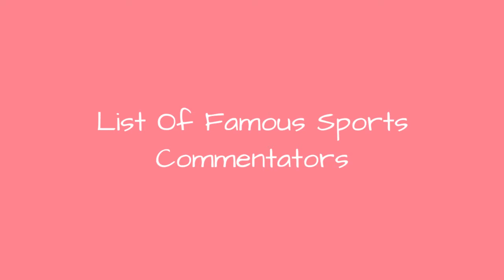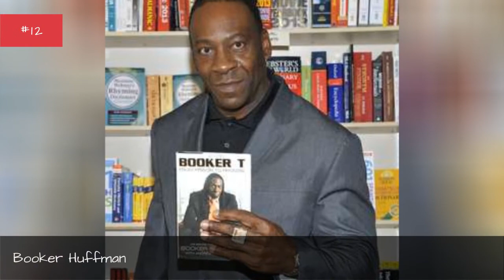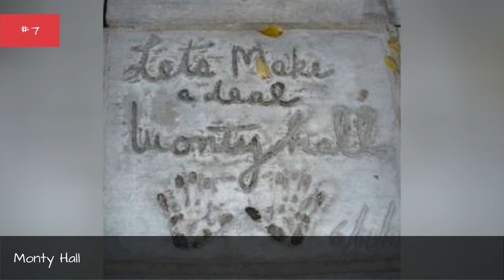List Of Famous Sports Commentators 🤩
List of famous sports commentators, with photos, bios, and other information when available. Who are the top sports commentators in the world? This includes the most prominent sports commentators, living and dead, both in America and abroad. This list of notable sports commentators is ordered by their level of prominence, and can be sorted for various bits of information, such as where these historic sports commentators were born and what their nationality is. The people on this list are from different countries, but what they all have in common is that they're all renowned sports commentators.
List people include Vin Scully, Erin Andrews and many additional people as well. Featuring black sports announcers, color commentators, sports broadcasters, and more, this list has it all.
From reputable, prominent, and well known sports commentators to the lesser known sportscommentators of today, these are some of the best professionals in the sports commentator field. If you want to answer the questions, "Who are the most famous sportscommentators ever?" and "What are the names of famous sports commentators?" then you're in the right place. If you like basketball, check out the best NBA commentators ever.
...more
0:00 - Intro
0:00:08 - LZ Granderson
0:00:18 - Ernie Harwell
0:00:29 - Kirk Herbstreit
0:00:36 - Dan Shulman
0:00:43 - Adnan Virk
0:00:50 - Harry Kalas
0:00:57 - Brad Nessler
0:01:06 - Merlin Olsen
0:01:13 - Don Cherry
0:01:20 - Frank Gifford
0:01:27 - Jim Nantz
0:01:38 - Curt Gowdy
0:01:49 - Jack Buck
0:01:58 - Brent Musburger
0:02:05 - Chris Fowler
0:02:12 - Stuart Scott
0:02:21 - Mel Allen
0:02:28 - Marv Albert
0:02:37 - Bryant Gumbel
0:02:47 - Harry Caray
0:02:56 - Michael Kay
0:03:06 - Heather Cox
0:03:13 - Red Barber
0:03:20 - Jennifer Hedger
0:03:30 - Pat Summerall
0:03:39 - Michele Tafoya
0:03:49 - Lindsay Rhodes
0:03:56 - Pam Oliver
0:04:05 - Bonnie Bernstein
0:04:12 - Joe Buck
0:04:21 - Stephen A. Smith
0:04:32 - Howard Cosell
0:05:04 - John Tesh
0:05:34 - Dick Enberg
0:05:46 - Jill Arrington
0:05:58 - Booker Huffman
0:06:05 - Bob Costas
0:06:15 - Dick Vitale
0:06:24 - Vin Scully
0:06:33 - Al Michaels
0:06:44 - Monty Hall
0:06:53 - Hannah Storm
0:07:02 - Chris Berman
0:07:11 - Charissa Thompson
0:07:18 - Vince McMahon
0:07:28 - Erin Andrews
0:07:51 - Keith Olbermann